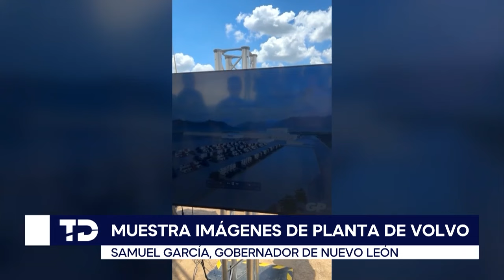Samuel García muestra imágenes de la planta de Volvo en Ciénega de Flores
El gobernador de Nuevo León, Samuel García Sepúlveda, compartió imágenes de la futura planta de la armadora sueca Volvo, que se construirá en el municipio de Ciénega de Flores.

A través de sus historias de Instagram, el mandatario estatal anunció que la construcción de la planta ya ha comenzado. Sin embargo, durante un recorrido realizado por MILENIO-Multimedios, se observó que la maquinaria de Grupo GP Desarrollo apenas comenzaba a limpiar el terreno y acondicionar el predio.

Programación
Lunes a viernes:
Telediario Matutino de 05:00- 10:00
Telediario Mediodía de 12:00-15:00
Telediario Nocturno de 19:00- 21:00